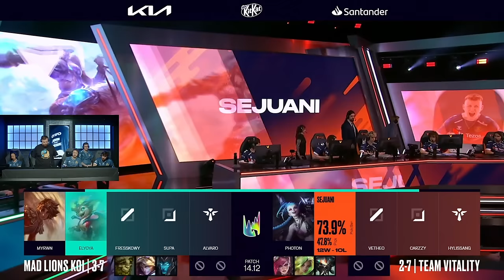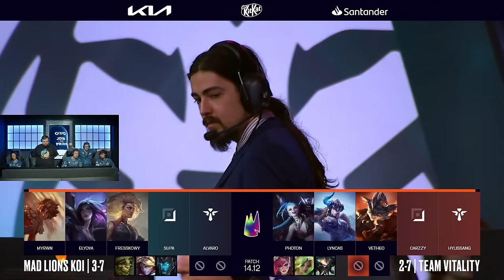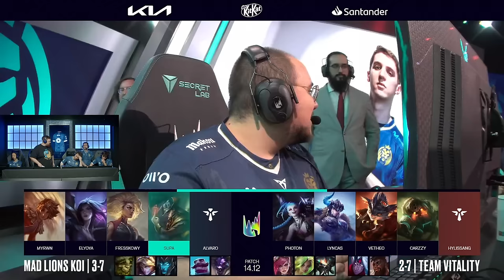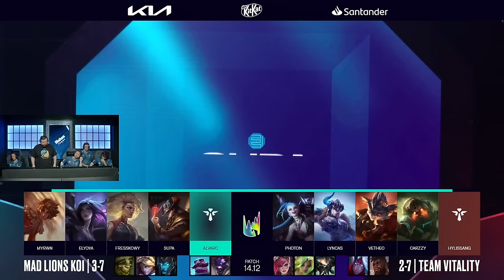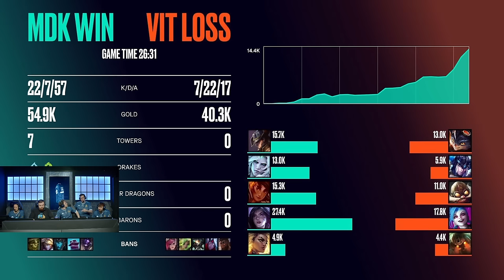MAD LIONS KOI vs TEAM VITALITY | LEC SUMMER 2024 - TIEBREAKER [VOD]